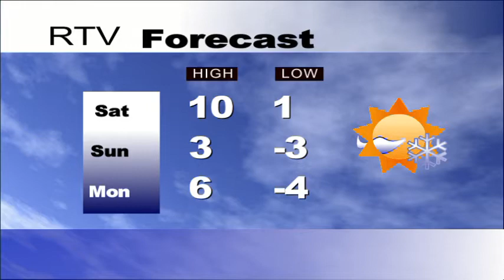March 13, 2015 RTV News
Day 2, Don't miss out on Country Karaoke today at lunch with Mr. Nichol to win tickets to Emerson Drive!